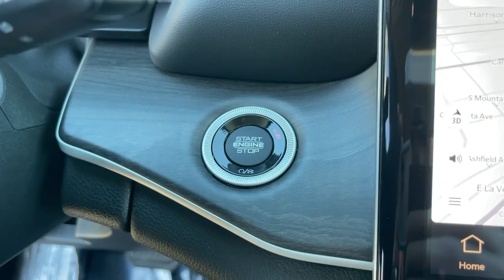2021 Jeep Grand Cherokee L Claremont, Pomona, Upland, Fontana, Rancho Cucamonga, CA M8140749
Diamond Black Crystal Pearlcoat New 2021 Jeep Grand Cherokee L available in Claremont, California at John Elway's Claremont Chrysler Dodge Jeep Ram. Servicing the Pomona, Upland, Fontana, Rancho Cucamonga, CA area.
2021 Jeep Grand Cherokee L Limited - Stock#: M8140749 - VIN#: 1C4RJKBG8M8140749

Claremont CDJR
620 Auto Center Dr.

WHEELS: 20 X 8.5 POLISHED/PAINTED ALUMINUM  -inc: Bridgestone Brand Tires  Tires: 265/50R20 BSW A/S LRR (DISC),ENGINE: 3.6L V6 24V VVT UPG I W/ESS  (STD),2ND ROW 60/40 BENCH W/MANUAL TIP/SLIDE  -inc: 3 Rear Seat Head Restraints  Center Rear 3-Point Seat Belt  7 Passenger Seating  2nd Row Seat Center Armrest/Cupholders,DIAMOND BLACK CRYSTAL PEARLCOAT,TRANSMISSION: 8-SPEED AUTOMATIC (850RE)  (STD),TIRES: 265/50R20 BSW A/S LRR,GLOBAL BLACK  CAPRI LEATHER SEATS,TRAILER TOW GROUP (B)  -inc: Rear Load Leveling Suspension  Full Size Spare Tire  Heavy Duty Engine Cooling  18 Full-Size Steel Spare Wheel  Automatic Headlamp Leveling System  Trailer Hitch Zoom  220 Amp Alternator,DUAL PANE PANORAMIC SUNROOF  -inc: Interior Rear Facing Camera,RADIO: UCONNECT 5 NAV W/10.1 DISPLAY  -inc: premium 9 speaker alpine audio system  10.1 Touchscreen Display  9 Amplified Speakers w/Subwoofer  HD Radio  GPS Navigation  506 Watt Amplifier  Connected Travel & Traffic Services,QUICK ORDER PACKAGE 22E  -inc: Engine: 3.6L V6 24V VVT UPG I w/ESS  Transmission: 8-Speed Automatic (850RE),Four Wheel Drive,Power Steering,ABS,4-Wheel Disc Brakes,Brake Assist,Aluminum Wheels,Temporary Spare Tire,Heated Mirrors,Power Mirror(s),Integrated Turn Signal Mirrors,Rear Defrost,Privacy Glass,Intermittent Wipers,Variable Speed Intermittent Wipers,Rear Spoiler,Remote Trunk Release,Power Liftgate,Power Door Locks,Daytime Running Lights,Automatic Headlights,LED Headlights,Fog Lamps,Automatic Highbeams,AM/FM Stereo,Satellite Radio,Bluetooth Connection,HD Radio,Requires Subscription,Premium Sound System,MP3 Player,Steering Wheel Audio Controls,Auxiliary Audio Input,Premium Sound System,Satellite Radio,HD Radio,Requires Subscription,Satellite Radio,HD Radio,Requires Subscription,Power Driver Seat,Power Passenger Seat,Mirror Memory,Driver Adjustable Lumbar,Seat Memory,Power Driver Seat,Driver Adjustable Lumbar,Power Passenger Seat,Passenger Adjustable Lumbar,Bucket Seats,Heated Rear Seat(s),Adjustable Steering Wheel,Trip Computer,Power Windows,WiFi Hotspot,3rd Row Seat,Leather Steering Wheel,Heated Steering Wheel,Keyless Entry,Power Door Locks,Keyless Start,Keyless Entry,Power Door Locks,Universal Garage Door Opener,Cruise Control,Adaptive Cruise Control,Climate Control,Multi-Zone A/C,A/C,A/C,Rear A/C,Woodgrain Interior Trim,Leather Seats,Bucket Seats,Driver Vanity Mirror,Passenger Vanity Mirror,Driver Illuminated Vanity Mirror,Passenger Illuminated Visor Mirror,Floor Mats,Mirror Memory,Seat Memory,Remote Engine Start,Keyless Start,Smart Device Integration,Smart Device Integration,Bluetooth Connection,Power Windows,Power Door Locks,Trip Computer,Heated Front Seat(s),Security System,Engine Immobilizer,Traction Control,Stability Control,Traction Control,Front Side Air Bag,Telematics,Requires Subscription,Rear Parking Aid,Blind Spot Monitor,Lane Departure Warning,Lane Keeping Assist,Lane Departure Warning,Front Collision Mitigation,Rear Collision Mitigation,Tire Pressure Monitor,Driver Air Bag,Passenger Air Bag,Front Head Air Bag,Rear Head Air Bag,Passenger Air Bag Sensor,Knee Air Bag,Child Safety Locks,Back-Up Camera